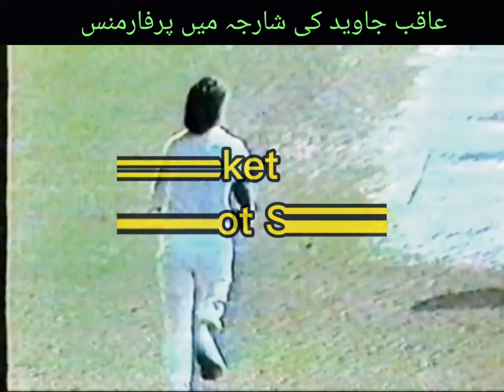Aqib Javed 7/37 at Sharja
Aqib Javed got 7 wickets for 37 runs in Sharja . He had done this on 25 October 1991.